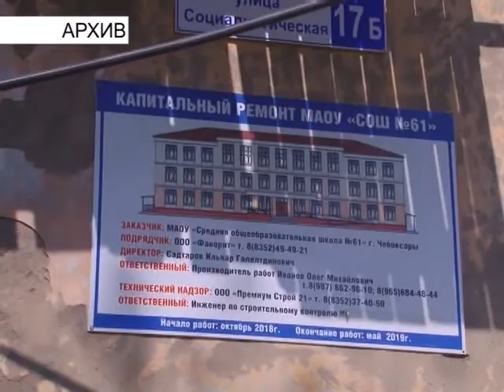"Жизнь столицы". Планерка в администрации г. Чебоксары 8 июля.